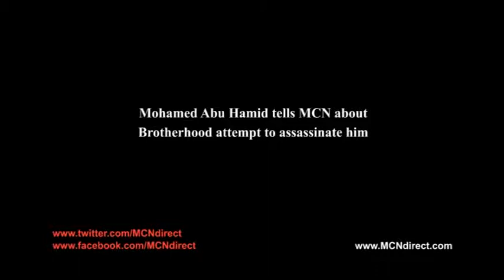Former MP accuses Brotherhood of trying to assassinate him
Member of Parliament and Hayat el-Masryeen Party founder Mohammed Abu Hamed accused the Muslim Brotherhood (MB) of trying to assassinate him on Monday (Jan 13, 2014)